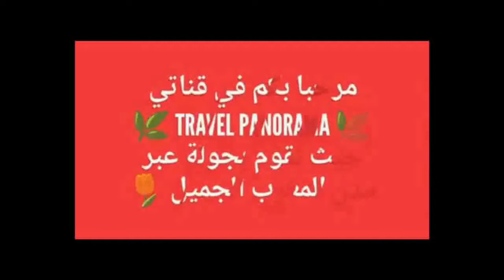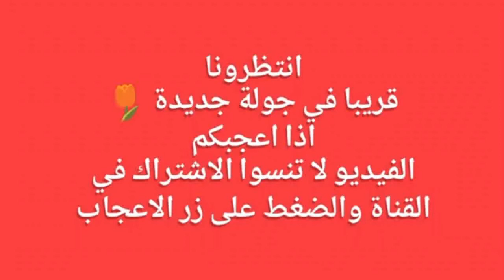جولة بقصر ايت بن حدو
قصر ايت بن حدو  ورزازات
قصر ايت بن حدو بالمغرب
 قصبة آيت بن حدو
 احواش ايت بن حدو
 بن حدو
  بنحدو
  قصور المغرب
القصور الرملية
جولة داخل قصبة آيت بن حدو
تراث
ايت
امغران ايت بن حدو
الموحدون
قصر ايت بن حدو 2019
قصر ايت بن حدو 2021
بن
تراث مغربي
ورزازات
المغرب
قصر_ ايت _بن_ حدو